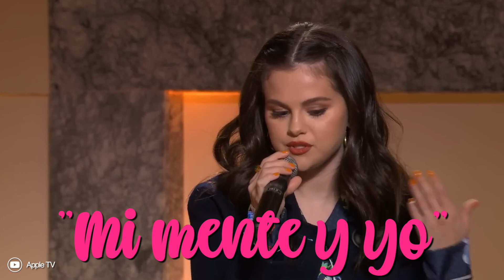SELENA GÓMEZ LO CONFIRMA HABRA NUEVA MUSICA, EL PRÓXIMO AÑO